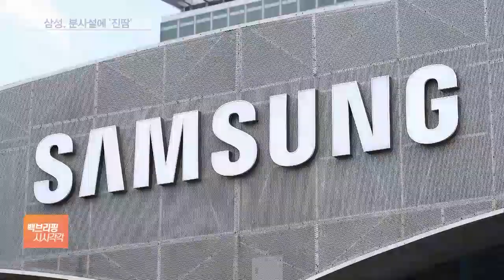"저희 나가요?"…삼성, 의료기기사업부 분사설 '곤혹'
[앵커]

삼성전자가 의료기기사업부를 분사할 것이란 주장이 사내 안팎에서 확산하고 있습니다.

사측은 직접 노조와 만나 상황 수습에 나섰는데요.

강산 기자, 삼성전자가 분사설 진화에 나섰다고요?